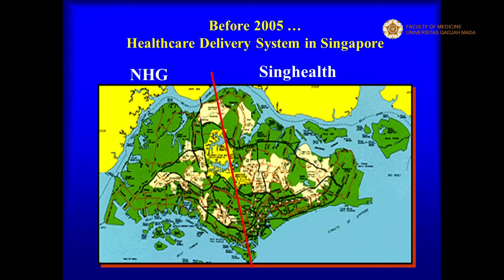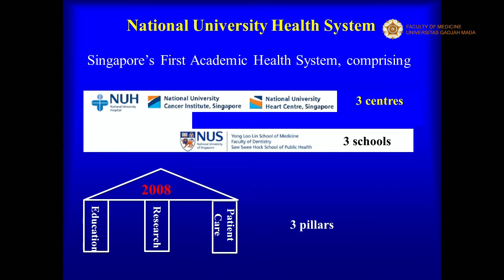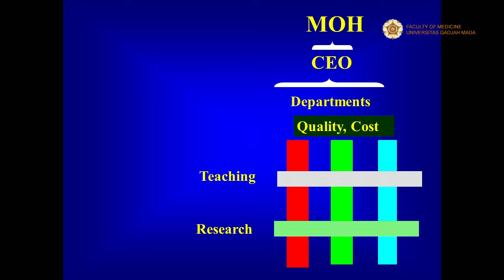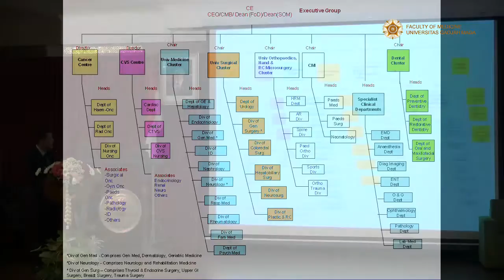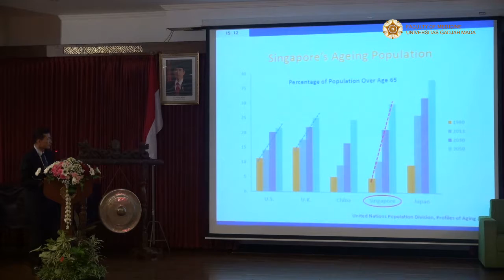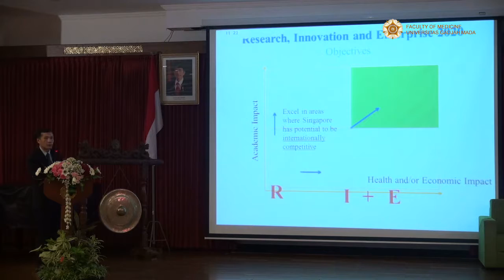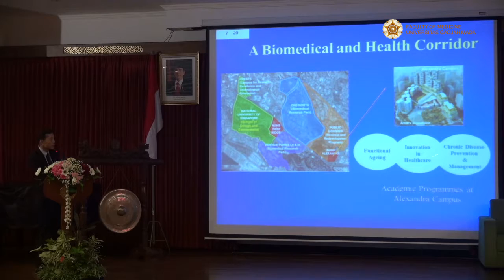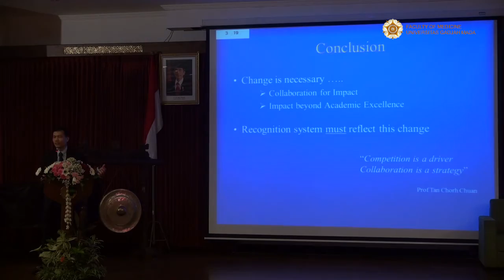Prof. Lawrence Ho Khek-Yu : Experiences from National University Health System (NUHS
INTERNATIONAL CONFERENCE ACADEMIC HEALTH SYSTEM (AHS)
SOUTHEAST ASIA REGIONAL MEETING 2017

Innovation in Integrating Education, Research and Health Services within AHS Network

12-13 January 2017
Auditorium Faculty of Medicine UGM
Jl. Farmako Sekip Utara Yogyakarta